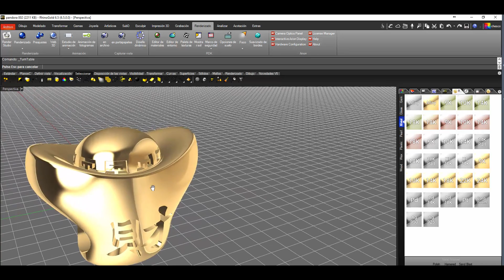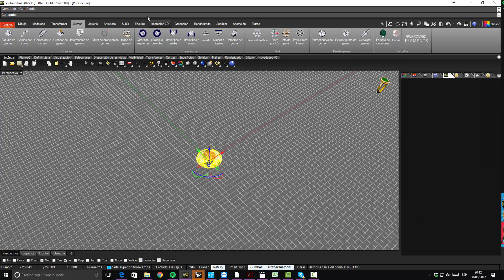Curso Diseño de Joyería CAD-CAM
Breve presentación de nuestro curso de Diseño de Joyería CAD-CAM. Más información